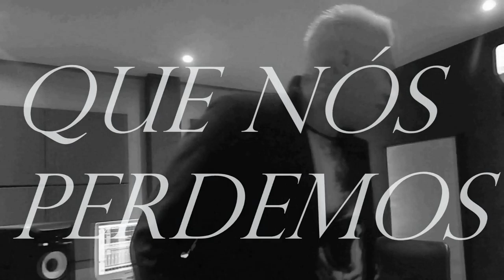Música Agente Tentou - Danilo Augusto